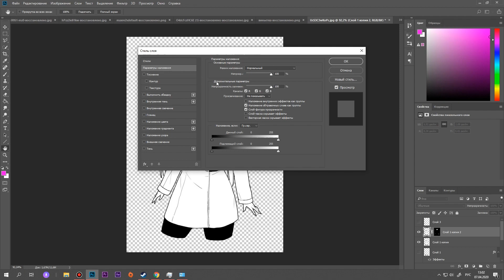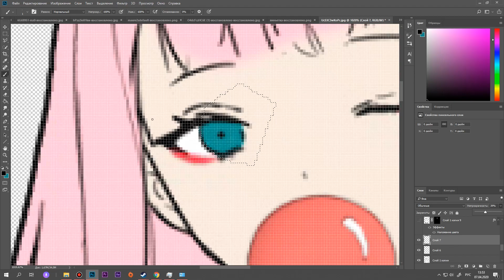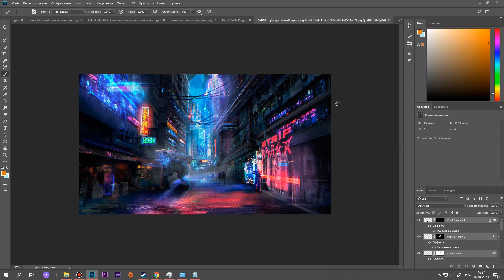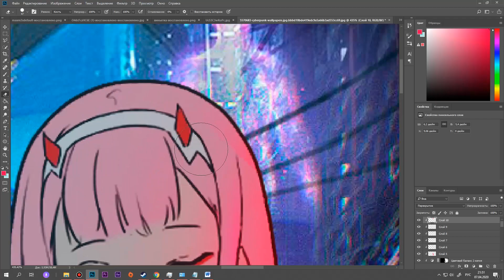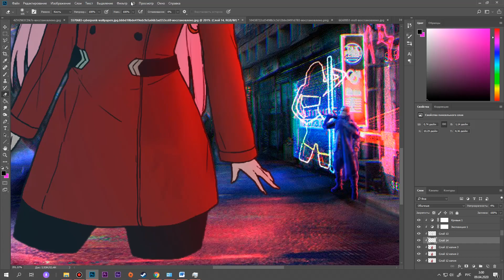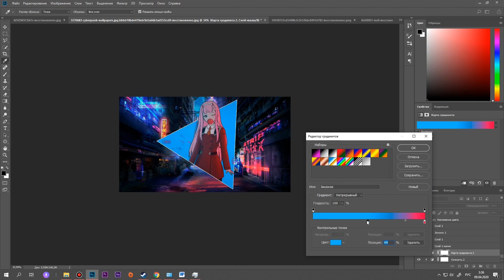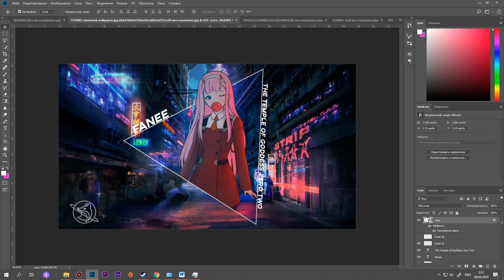My work in Photoshop (#5) [ Timelapse ]